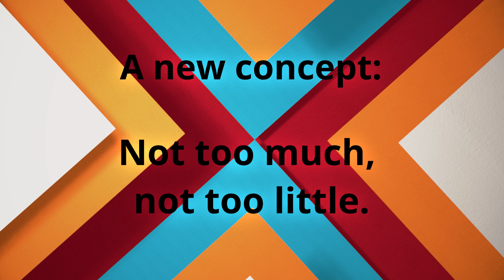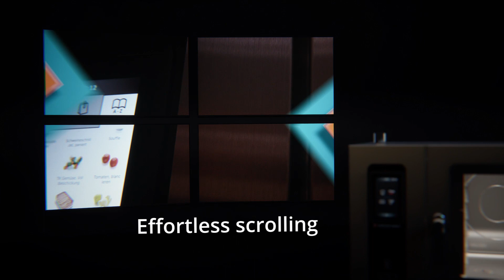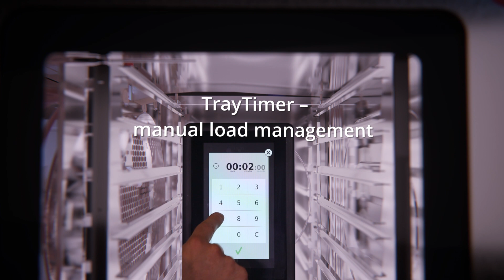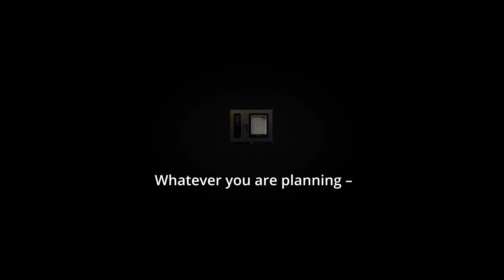06_Convotherm Maxx Produktvideo EN 12Mbps